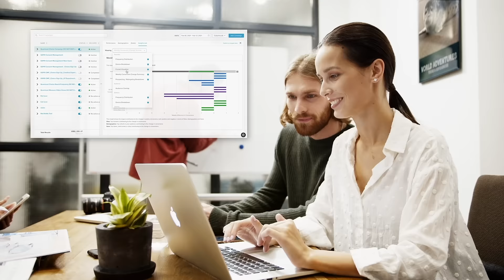Quantcast: Champions of the Free and Open Internet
Quantcast is the creator of a new and innovative intelligent audience platform that empowers brands, agencies, and publishers to know and grow their audiences, reaching people in the right place, at the right moment.  Our customers thrive, and consumers benefit. Together, we are powering a free and open internet, for everyone.